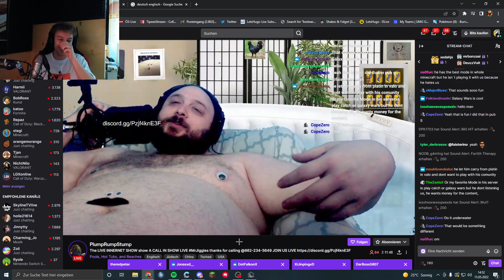LETSHUGO WIRD GETROLLT